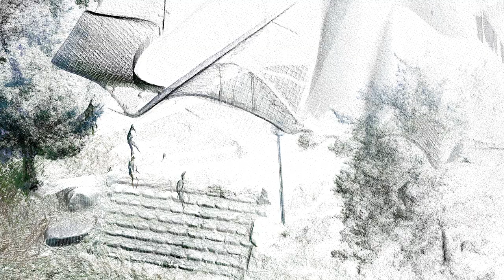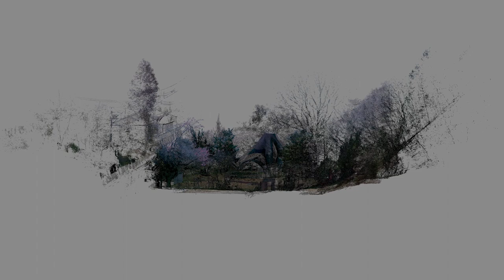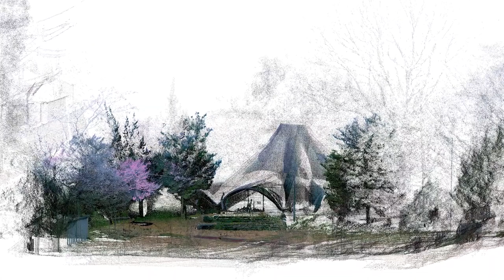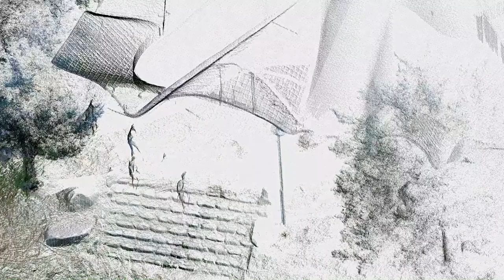Revisiting Shoei Yoh: Naiju Community Center